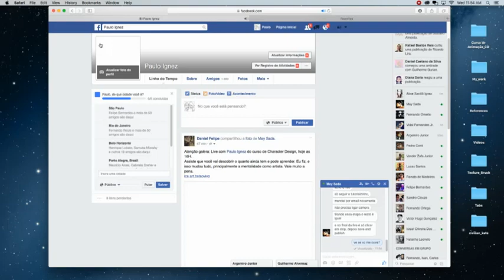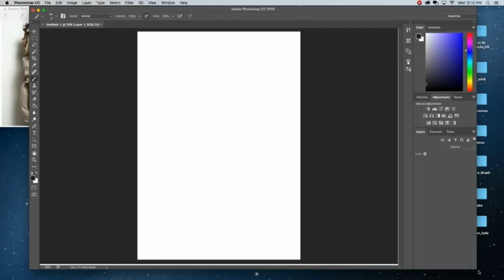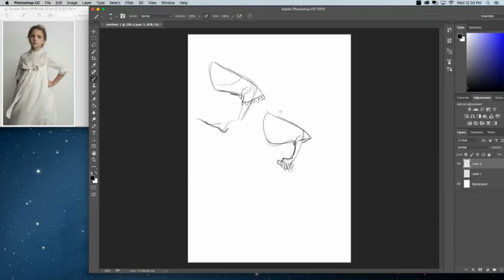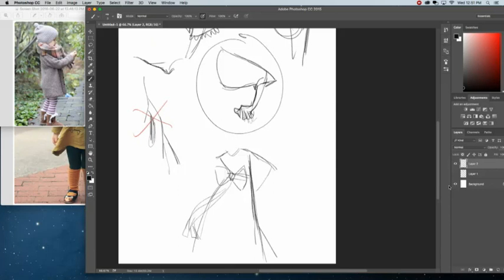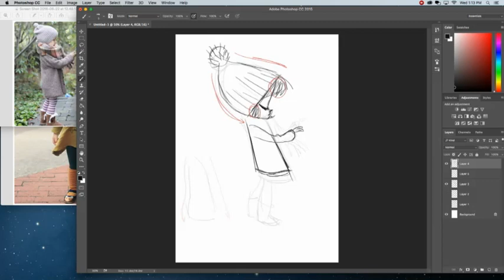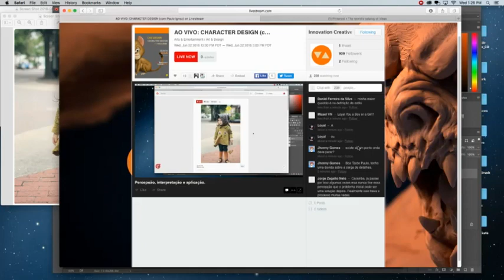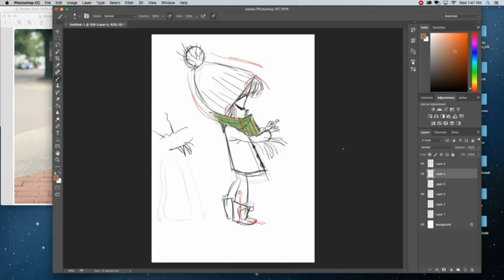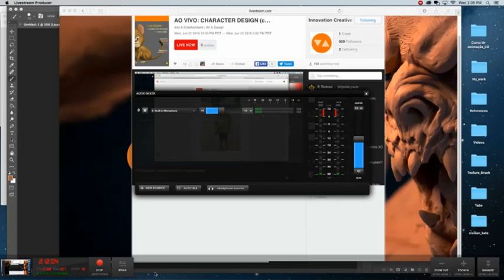AO VIVO | Sobre o curso de Character Design - Com Paulo Ignez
(22 de abril de 2016) Paulo Ignez comentou um pouco sobre o curso dado na ICS de Character Design, fez demonstrações ao vivo, tirou dúvidas recorrentes e deu algumas dicas para interessados na área. :-)